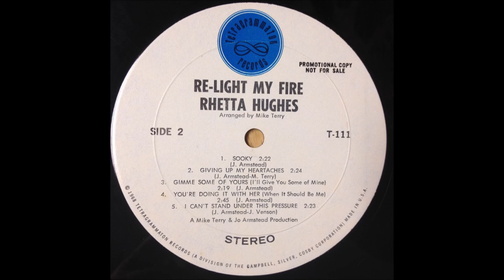Rhetta Hughes - You're Doing It With Her - (Tetragrammaton LP)